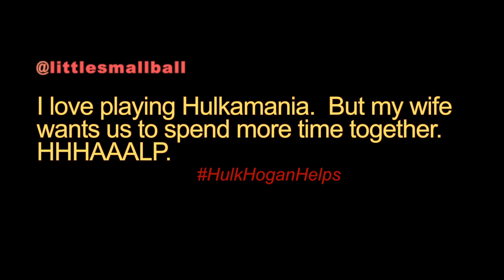Hulk Hogan Helps #5 - wives and giraffes